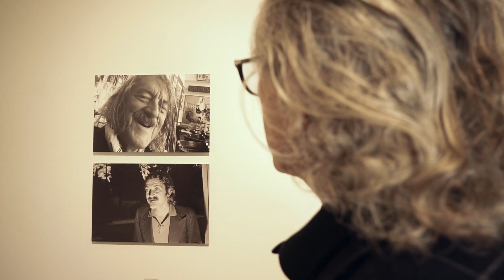Dieter Meier Ausstellung "Possible Beings 1973 – 2016" in Berlin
Die Austellung von Dieter Meier "Possible Beings 1973 – 2016"  ist noch bis zum 29. Oktober 2016  in der Galerie Judin in Berlin zu sehen.